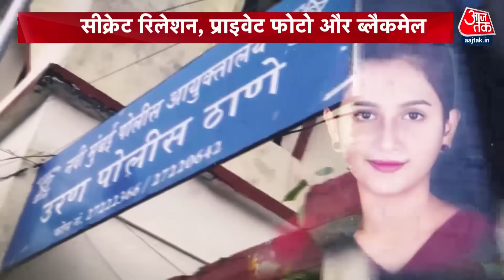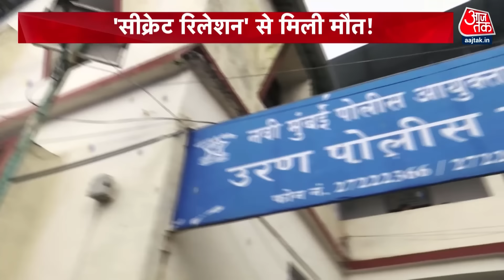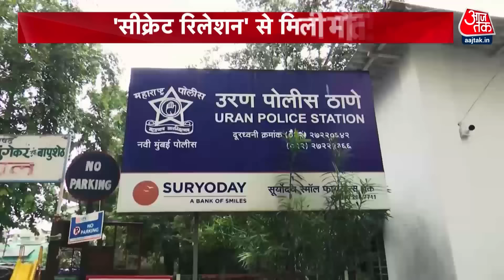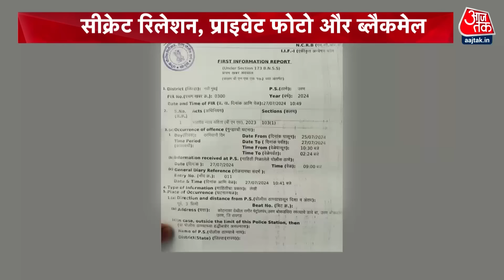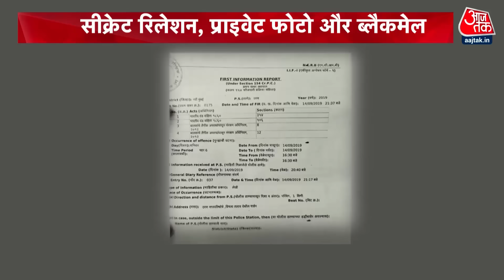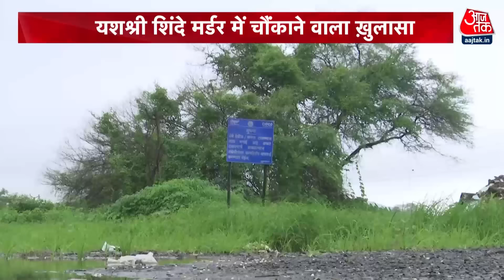Vardaat Full Episode: Navi Mumbai में लड़की की बेरहमी से हत्या पर लगातार हो रहे खुलासे | Mumbai News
पहले रहस्यमयी तरीक़े से लड़की का गायब हो जाना, फिर 24 घंटे के अंदर घर से ही कुछ दूरी पर लड़की की क्षत-विक्षत लाश का मिलना. और फिर तीन दिन गुज़रते-गुज़रते सीसीटीवी कैमरों में मौत से पहले लड़की की कुछ रहस्यमयी तस्वीरों का कैद होना, इसी कैमरे में लड़की का पीछा करते हुए एक अंजान शख्स का नज़र आना.
महाराष्ट्र के नवी मुंबई में हुई 20 साल की यशश्री शिंदे के क़त्ल की इस वारदात के पीछे ऐसी अजीब और चौंकाने वाली कहानी सामने आएगी, ये खुद पुलिस वालों ने भी नहीं सोचा था... लेकिन अब जब पुलिस ने इस मामले में खुलासा कर दिया है, तो ना सिर्फ उरन की रहने वाली यशश्री की मौत की असली वजह सामने आ गई है, बल्कि ये भी क्लीयर हो गया कि दुनिया वालों की नजरों से बचते-बचाते एक 'सीक्रेट रिलेशनशिप' में रहने का फ़ैसला ही यशश्री की ज़िंदगी पर भारी पड़ गया. उसका क़ातिल कोई और नहीं बल्कि वही 'सीक्रेट लव' था, जिस पर वो घरवालों से या फिर शायद खुद से भी ज्यादा ऐतबार करती थी.